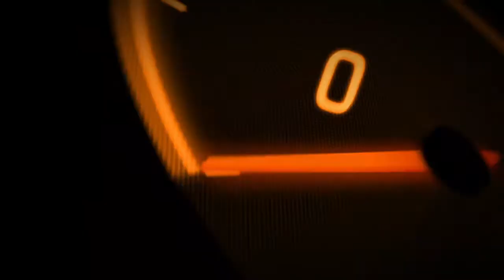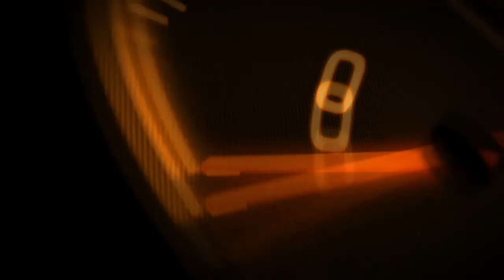Paralel park en kolay nasıl yapılır? Paralel parkın püf noktaları nedir? | Murat Günarslan